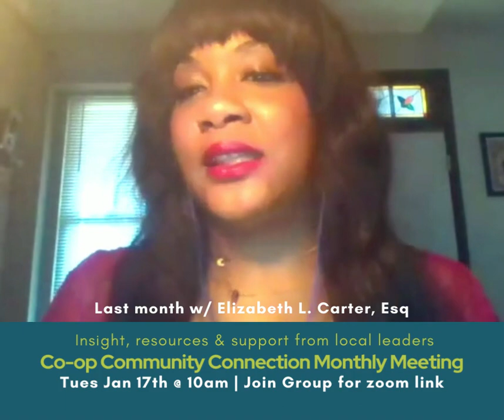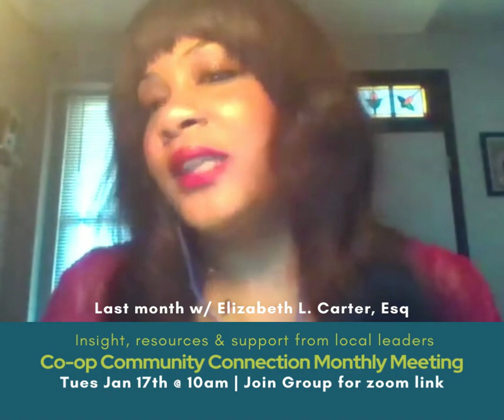Misconceptions of Crowdfunding | Co-op Community Connection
During our Coop Cnxn on December 21st, Elizabeth L. Carter, discussed crowdfunding, cooperatives and raising capital for Black businesses. Check out the video below where she discusses some of the misconceptions around crowdfunding.

Co-op curious? if you're interested in collective ownership and connecting w/ like minded people, join the @Co-op Community Connection tomorrow and every 3rd Tuesday of the month!